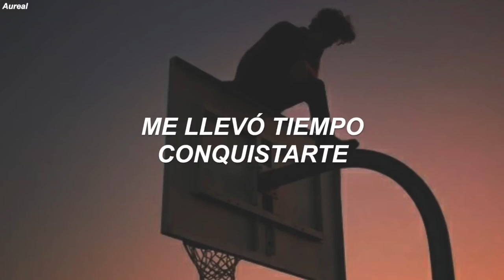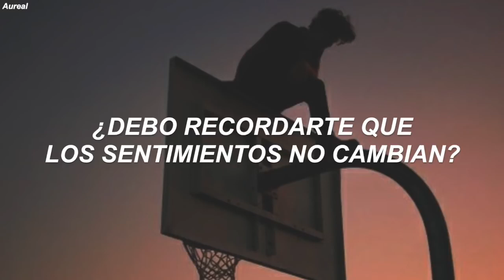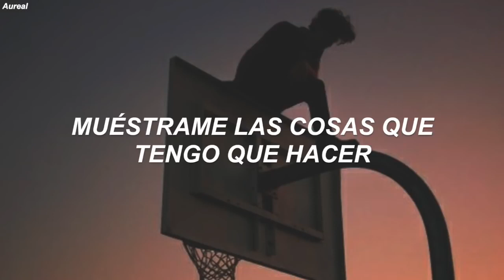Cashmere Cat, Major Lazer, Tory Lanez - Miss you (sub español for aureal)